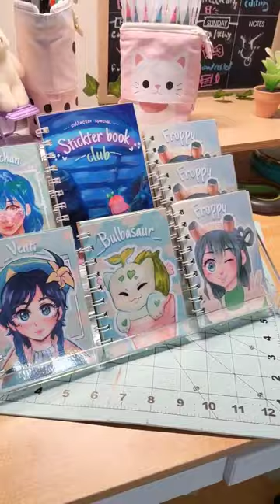ASMR Unboxing 5 Tier Clear Display for my Artist Alley Table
After some heavy research, I got this nail polish display on amazon thats the perfect upgrade for my display, so happy how it turned out, I was afraid it would not be wide enough for my products but fits my notebooks and tiny prints perfectly

♪ stream cafe - boba datelink:   ￼ • "boba date" ♫ | c...